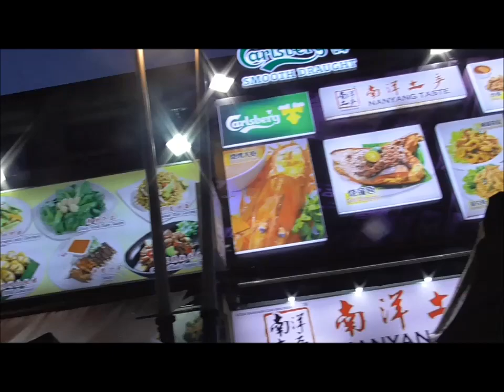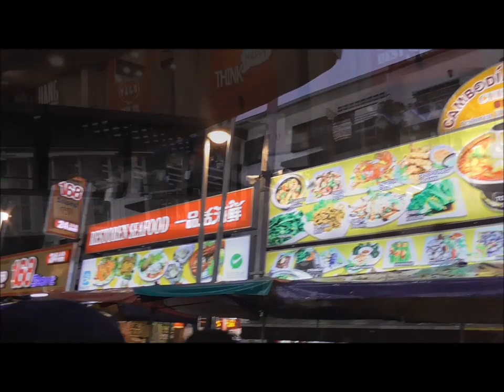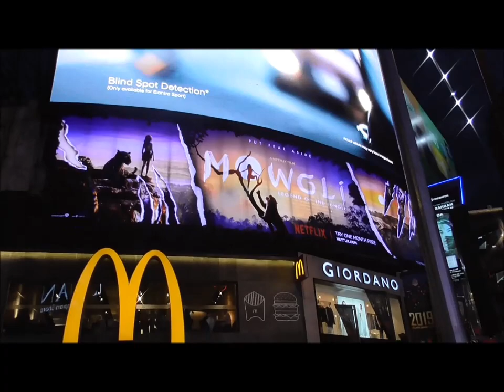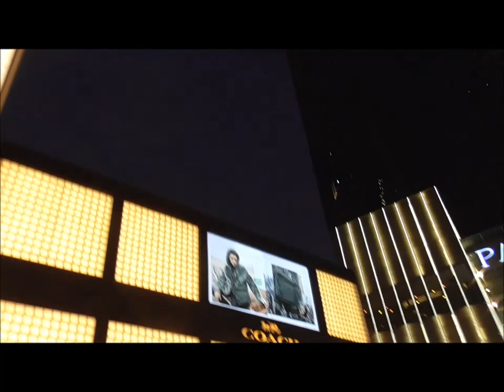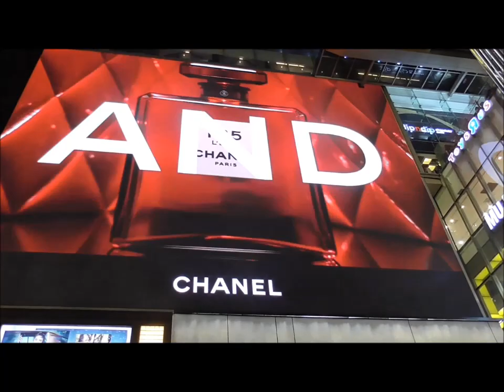MALÁSIA- EP. 7 -O BAIRRO MAIS ANIMADO DE KUALA LUMPUR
Olá, pessoal! No passeio de hoje, nós vamos desbravar o bairro de Bukit Bintang, em Kuala Lumpur, com suas lojas chiquérrimas e shopping malls. Vem comigo!!